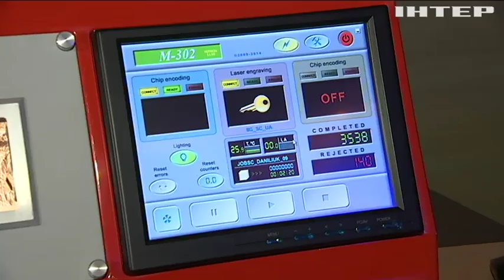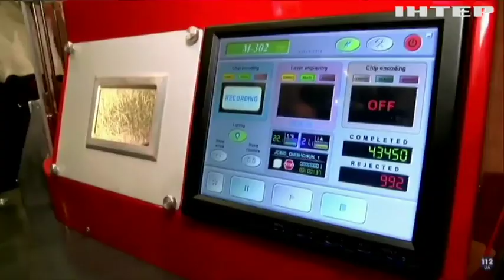ID-картки: в Україні впроваджують президентську програму "Держава у смартфоні"